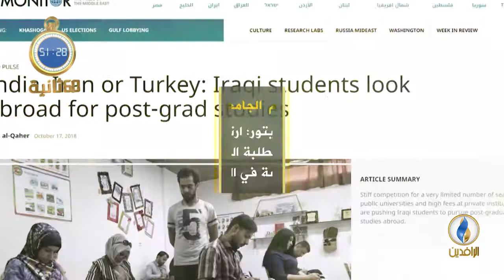أبرز الأخبار على قناة_الرافدين ليوم الأربعاء في